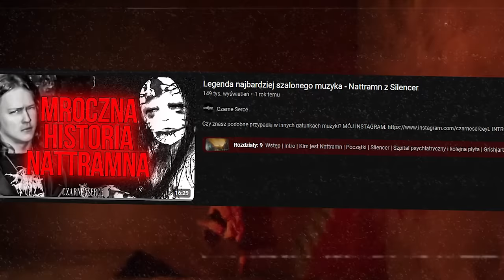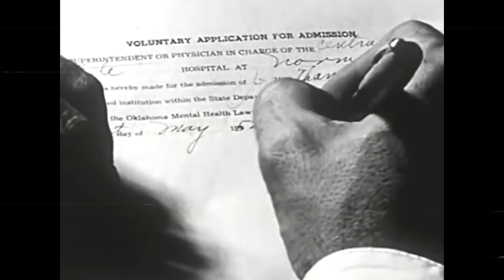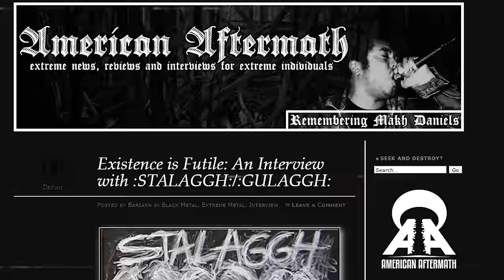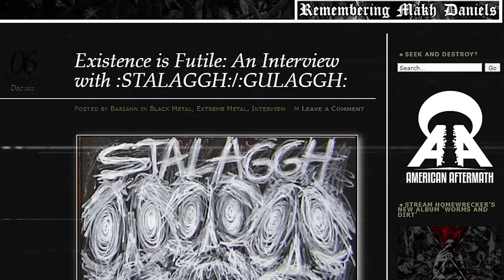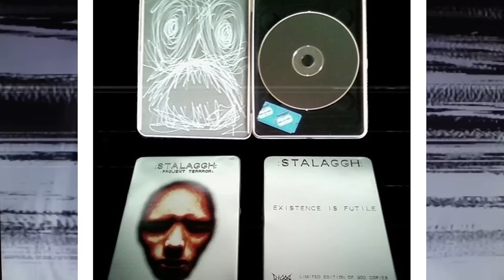AUDIO TERROR - Legenda Stalaggh/Gulaggh (feat. TytanowyCast)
Jeżeli tak samo jak do niedawna ja, uważaliście, że słuchacie każdego rodzaju muzyki, to jestem w stanie się założyć, że po tym filmie będzie zupełnie inaczej.

TYTANOWYCAST NA YT: @TytanowyCast
MUZYKA: Orchestralis

0:00 | Wstęp
1:21 | Powstanie Stalaggh
4:15 | Autentyczność nagrań
6:02 | Wydania Stalaggh
9:32 | Przemiana w Gulaggh
12:03 | Wydania Gulaggh
14:42 | Zakończenie

@THEWEIRDNET - Stalaggh/Gulaggh: World's Scariest Music?
@wyattxhim - The Mystery Of STALAGGH
Chora głowa Tytanowego